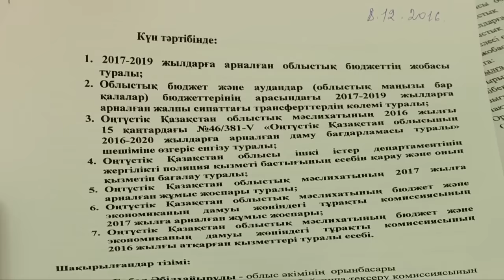Депутат облмаслихата ЮКО не видит пользы от местной полиции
Заседание постоянной комиссии областного маслихата, прошедшее накануне очередной сессии депутатов ЮКО, состоялось в Шымкенте. Руководитель аппарата областного акима попросил членов постоянной комиссии по государственно-правовым вопросам и местному самоуправлению областного маслихата Южного Казахстана рассмотреть заявление Абылаева Балтабека, руководителя местной полицейской службы области о его уходе с должности руководителя службы областной местной муниципальной полиции по собственному желанию.